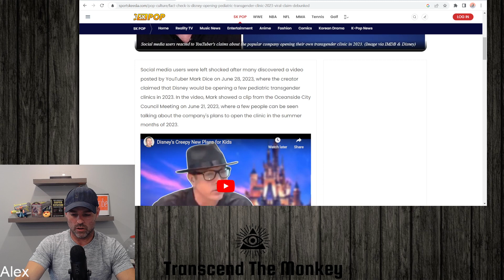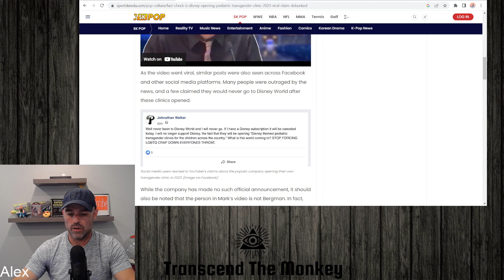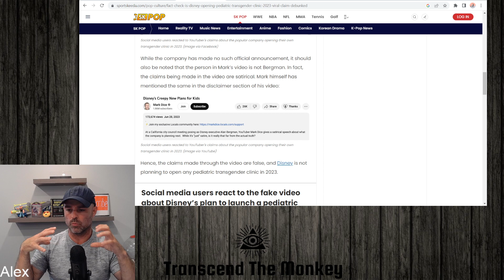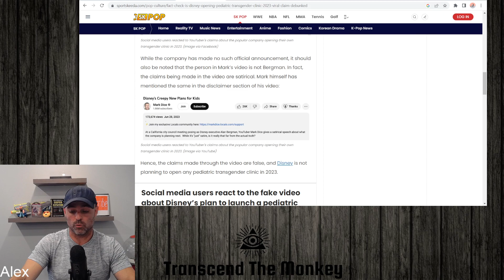Mark Dice Hates Everyone And He Isn't Afraid To Say It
In this clip from my weekly podcast I talk about Mark Dice - A conservative commentator, book author and youtube personality.  I suggest he has a problem with all of the most popular conservative online personalities and seems to have no issue with criticizing them.  He doesn't appear to be satisfied with the job they're doing and I'm not sure if he's just acting like he's outraged for attention or if he is legit.